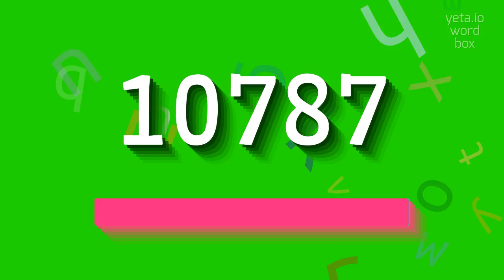HOW TO SAY 10787? #10787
10787 - Say, Understand, Use: The Complete Guide to 10787 in 2023

How do you pronounce 10787?
Can you provide an alternative pronunciation for 10787?
What is the correct way to say 10787?
10787 Meaning And Definition:
The number 10787 is a positive integer.
It is an odd number and is not divisible by 2.
It does not have any specific mathematical properties or significance.
10787 Pronunciation:
To pronounce 10787, say 'ten thousand seven hundred eighty-seven'.
Alternative pronunciations include 'ten thousand seventy-eighty-seven'
Use 10787 In Your Speech:
1. I have 10787 books in my collection
2. The winning lottery number was 10787
3. 10787 is not a prime number
Please answer in comments for the most popular 10787 questions:
1. What is the significance of the number 10787?
2. Is 10787 divisible by 2?
3. How many digits does 10787 have?